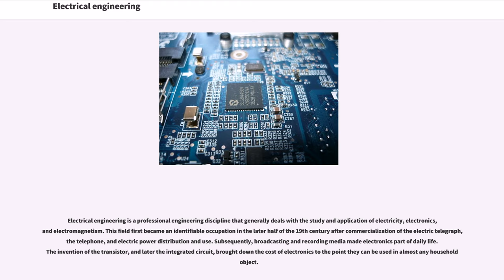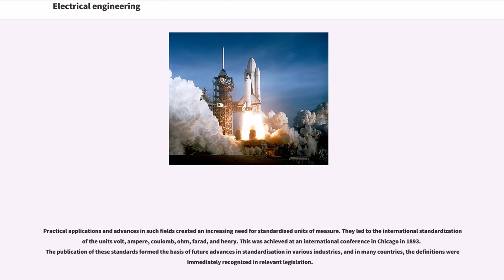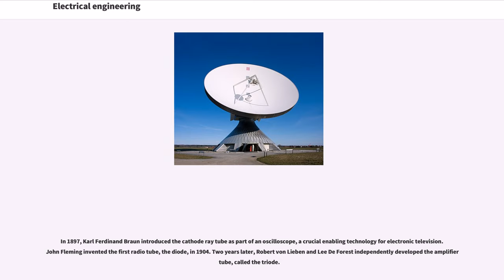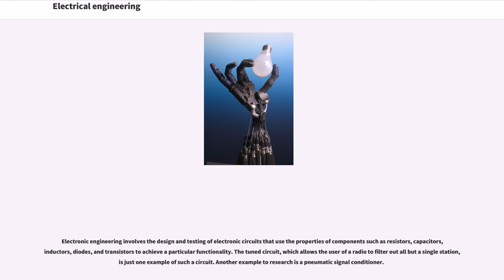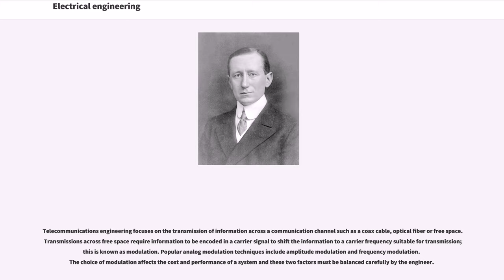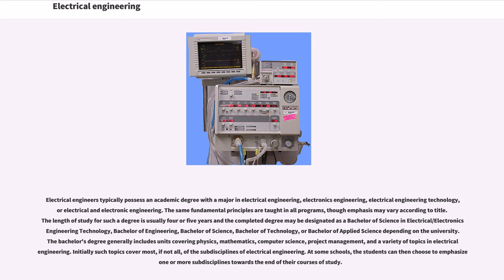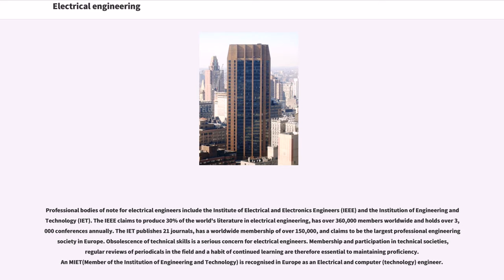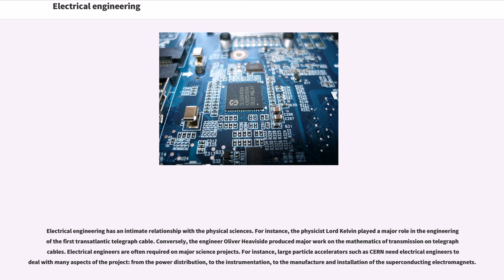Electrical engineering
Electrical engineering is a professional engineering discipline that generally deals with the study and application of electricity, electronics, and electromagnetism. This field first became an identifiable occupation in the later half of the 19th century after commercialization of the electric telegraph, the telephone, and electric power distribution and use. Subsequently, broadcasting and recording media made electronics part of daily life. The invention of the transistor, and later the integrated circuit, brought down the cost of electronics to the point they can be used in almost any household object.

Electrical engineers typically hold a degree in electrical engineering or electronic engineering. Practicing engineers may have professional certification and be members of a professional body. Such bodies include the Institute of Electrical and Electronics Engineers (IEEE) and the Institution of Engineering and Technology (IET) "(formerly the IEE)".

Electrical engineers work in a very wide range of industries and the skills required are likewise variable. These range from basic circuit theory ...